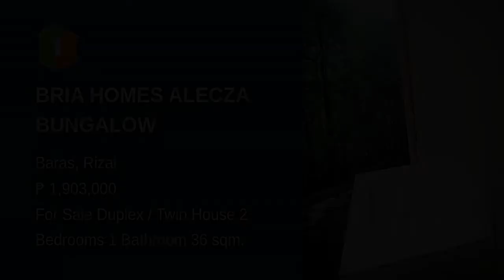BRIA HOMES ALECZA BUNGALOW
House Type: Duplex / Twin House
Number of Bedrooms: 2
Number of Bathrooms: 1
Floor Area in sqm: 36 sqm.